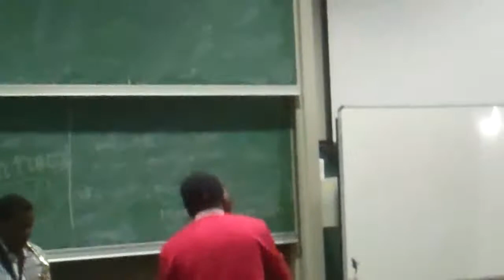TeleAvision And De Greats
The Connect Arts Session, 7 may 2011